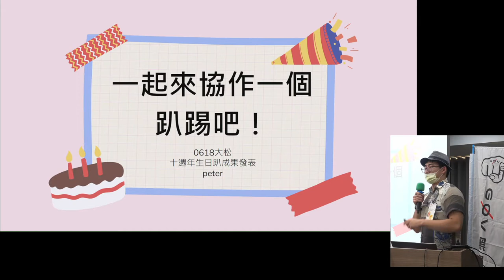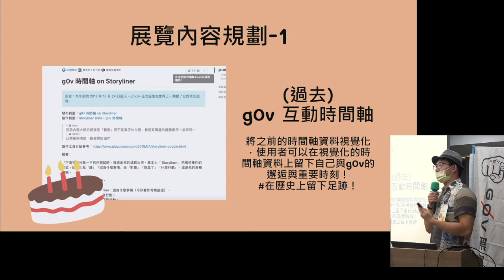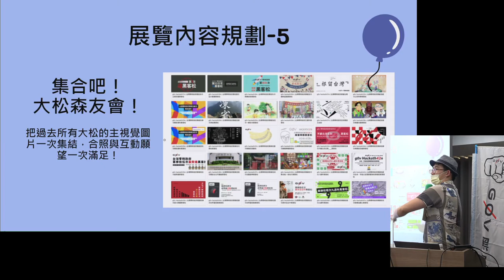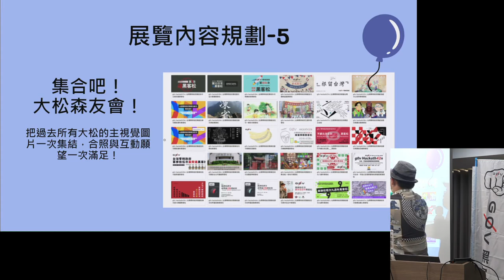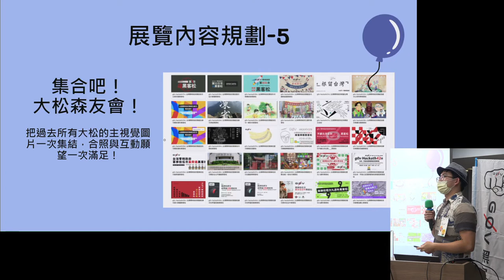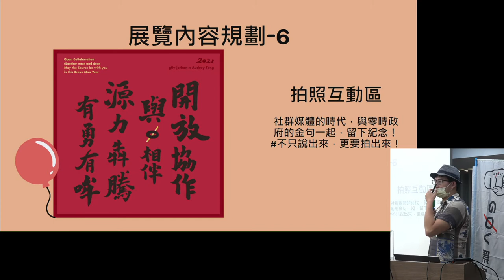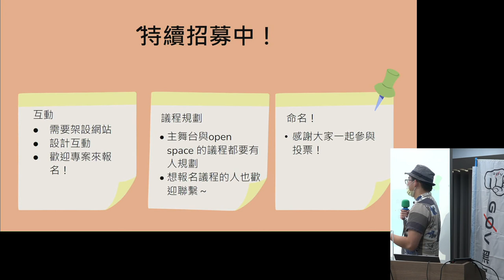g0v tw hackath50n — 成果報告 — 十週年生日趴 ／ peter cui — 來電50黑客松